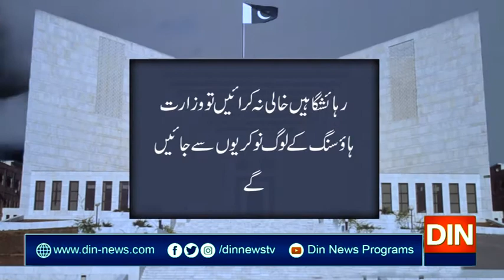سپریم کورٹ کی وزارت ہاؤسنگ کی رپورٹ غیرتسلی بخش قرار